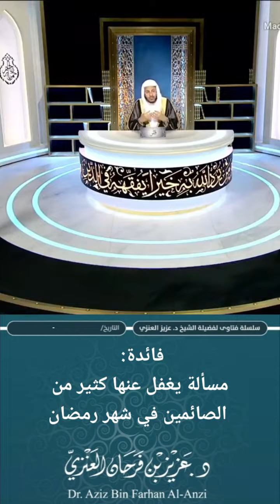مسالة يغفل عنها كثير من الصاءمين في شهر رمضان @najmabaig555